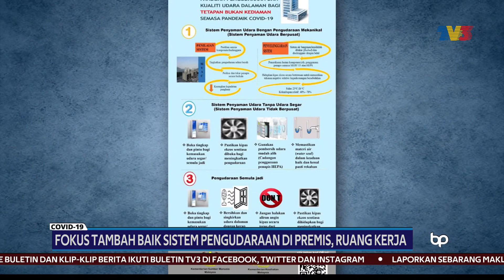COVID-19 | Fokus Tambah Baik Sistem Pengudaraan Di Premis, Ruang Kerja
Kementerian Kesihatan (KKM) menasihatkan semua pihak untuk menitik beratkan aspek pengudaraan di premis bagi membendung penularan COVID-19 di bangunan masing-masing.

Ketua Pengarah Kesihatan Tan Sri Dr Noor Hisham Abdullah berkata, sistem pengudaraan dan kualiti udara yang baik adalah antara strategi penting untuk tujuan itu.